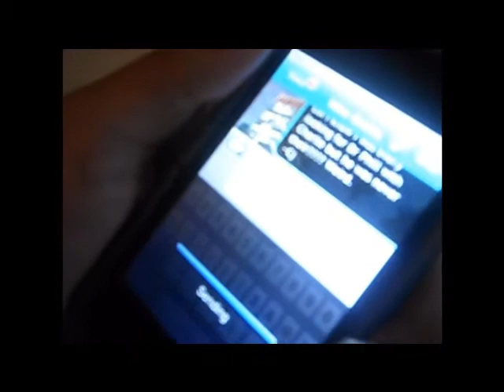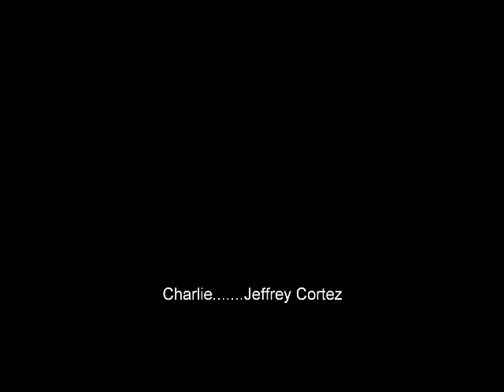My Super Psycho Halloween Party: Official Full Movie (Theatrical Cut)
The world premiere of our movie "My Super Psycho Halloween Party"
Starring:
Diana Cortez
Alex Robles
Carly Lara
Kylie Robles
Jeffrey Cortez
Genre: Horror/Comedy
Rated R: For Horror Violence, Scary Sequences, and Rude Humor
Ending Song: Fame by Lady Gaga
We hope you enjoy!